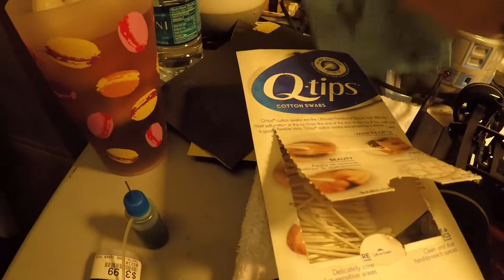R/C legends build and tips. Part 1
R/C Legends build and tuning tips Part 1